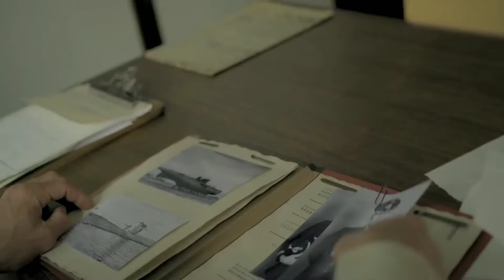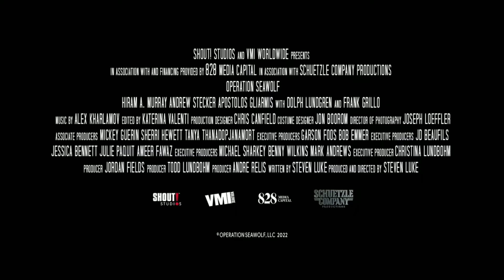Actor, Hiram A. Murray discusses 'Operation Seawolf' with Kuya P! A NRW Interview! US Navy! WW2!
Actor, Hiram A. Murray discusses 'Operation Seawolf' with Kuya P! A NRW Interview! NerdsRuleTheWorld!

OPERATION SEAWOLF: Shout! Studios will release OPERATION SEAWOLF in theaters and on Demand on Oct. 7, 2022 and on Digital Oct. 25, 2022. Written and directed by Steven Luke (The Great War), the film stars Dolph Lundgren (Rocky IV), Frank Grillo (Captain America: The Winter Soldier), Hiram A. Murray ("The Terminal List”),  Andrew Stecker (The Last Son) and Apostolos Gliarmis (War Pigs). In the last days of WWII, Germany, desperate for any last grasp to defeat the allied powers, looked to their last remaining weapons and soldiers. The German Navy and the last remaining U-Boats formed together for one last mission to attack the United States Homeland. Captain Hans Kessler (Lundgren) a grizzled submarine commander from both world wars, is called into service to help turn the tide of the war. The mission was soon to be known as Operation Seawolf.